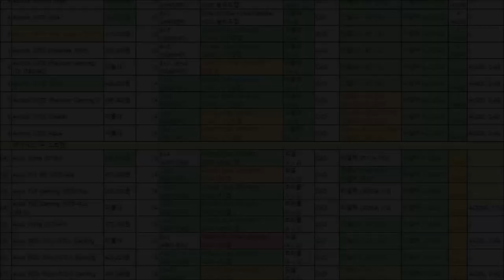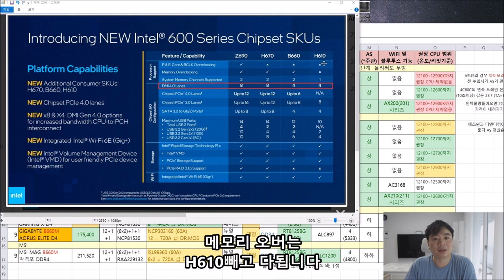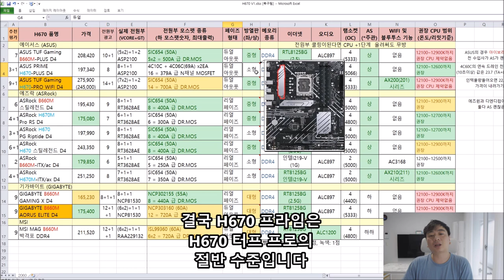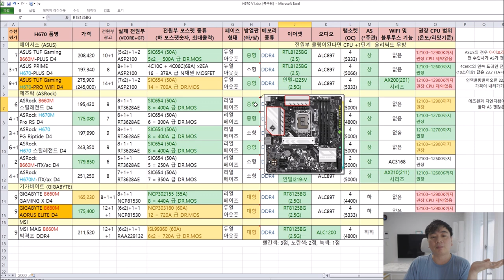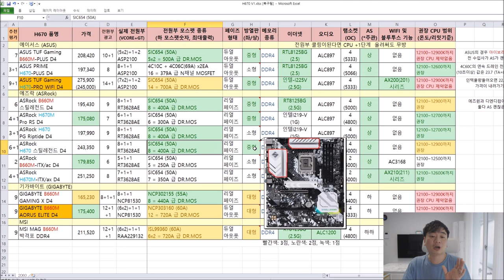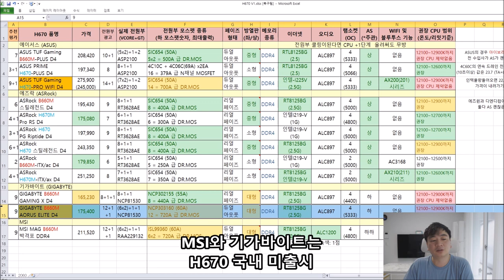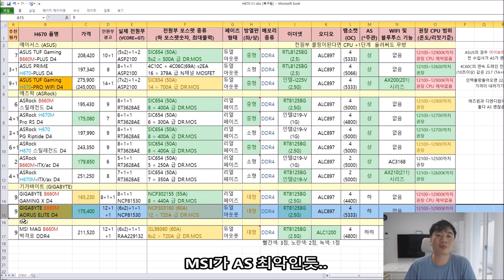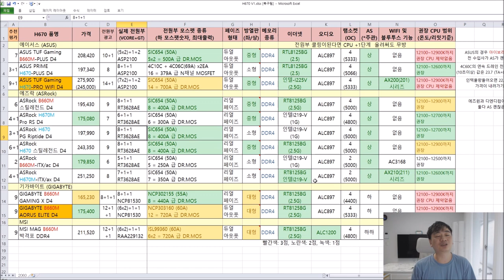H670 VS B660 보드 (H670 보드 품질 비교표) - 신성조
H670 표는 왜 안만들어주나요.. 라고 자주 물어보셔서
일단 만들어봤습니다

해외든 국내든 H670보드는 자료가 부족하여 모스팻 품명에 오류가 있을수
있습니다 하지만 용량과 N채널인지 DR.MOS인지 표기는 맞을터이니 전원부
품질을 비교하기에는 충분할겁니다!!